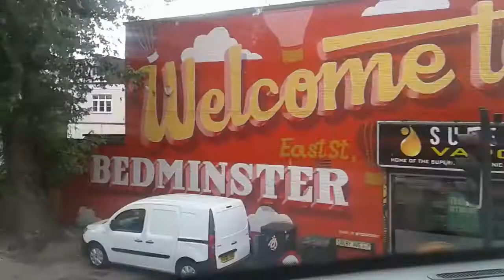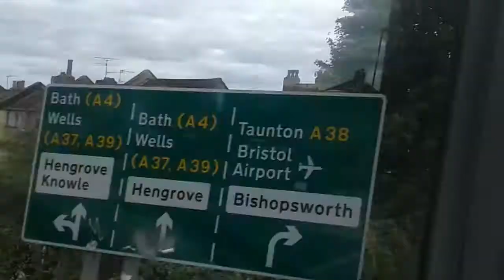Bristol Bus M1 Baldwin Street to Hengrove